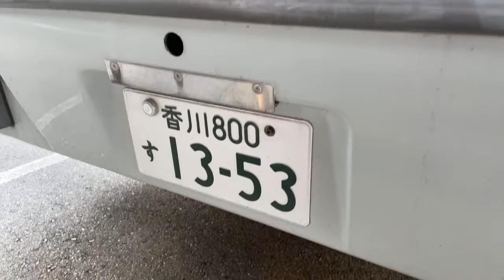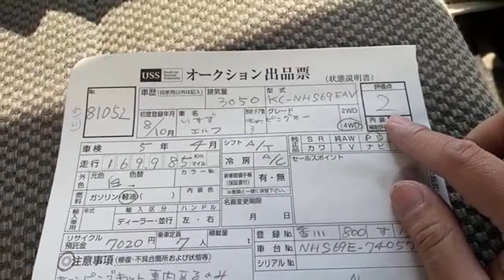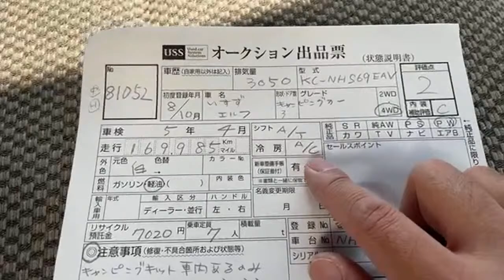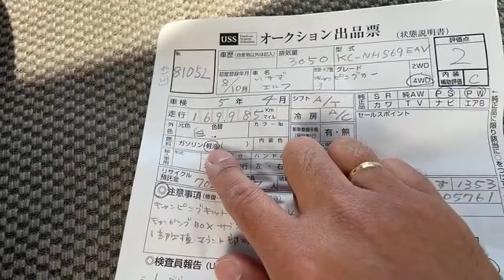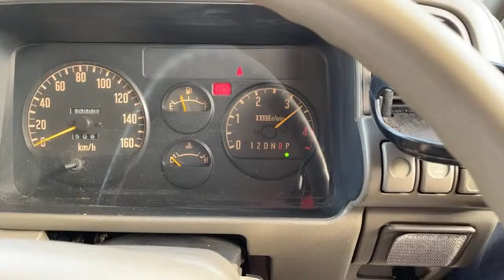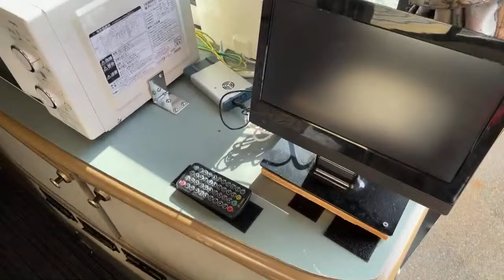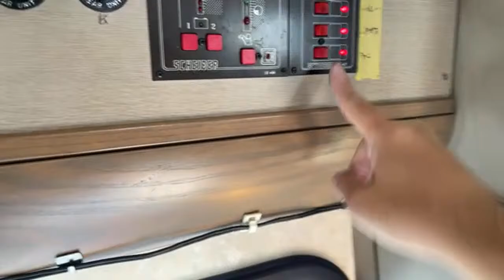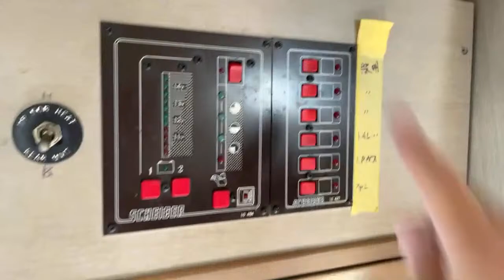JC Trading Live!!! Vlogging ISUZU Camping Van